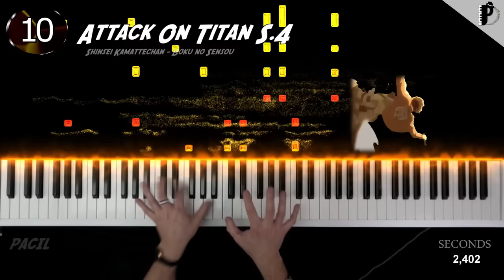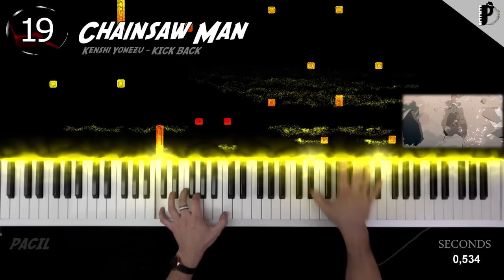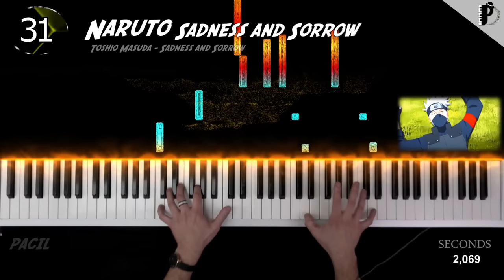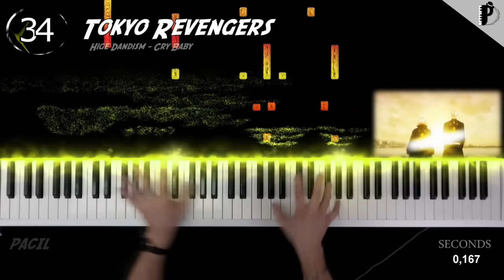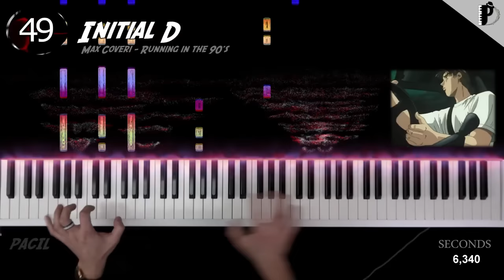50 ANIME in 5 minutes | PIANO MEDLEY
Get ready to have 50 anime songs stuck in your head for the next 50 years!

Tracklist
|0:00| 1. Attack on Titan S. 2 (Linked Horizon - Shinzou wo Sasageyo)
|0:06| 2. Initial D  (Manuel - Gas Gas Gas)
|0:11| 3. One Punch Man (Jam Project – The Hero)
|0:14| 4. Fullmetal Alchemist: Brotherhood (YUI – Again)
|0:19| 5. Doraemon (KUMIKO OSUGI - Doraemon no Uta )
|0:23| 6. JoJo’s Bizarre Adventure: Golden Wind ( Yugo Kanno - Il Vento D'oro)
|0:30| 7. JoJo’s Bizarre Adventure: Stardust Crusaders (Yugo Kanno – Stardust Crusaders)
|0:36| 8. JoJo's Bizarre Adventure: Diamond is Unbreakable (Yugo Kanno – Diamond is Unbreakable)
|0:41| 9. Pokémon (Jaison Paige - Gotta catch 'em all!)
|0:47| 10. Attack on Titan S. 4 (Shinsei Kamattechan - Boku no Sensou)
|0:53| 11. Detective Conan (Katsuo Ohno - Detective Conan Main Theme)
|0:58| 12. Dragon Ball GT  (Field of View – Dan Dan Kokoro Hikareteku)
|1:06| 13. Dragon Ball Z (Hironobu Kageyama - CHA-LA HEAD CHA-LA)
|1:11| 14. Dragon Ball Super (Kazuya Yoshii - Chouzetsu☆Dynamic!)
|1:17| 15. Yu-Gi-Oh! (Shinkichi Mitsumune - Passionate Duelist Theme)
|1:20| 16. Fairy Tail (Yasuharu Takanashi - Fairy Tail Main Theme)
|1:24| 17. Domestic Girlfriend (Minami – Kawai wo Ameku)
|1:28| 18. No Game No Life (Suzuki Konomi - This Game)
|1:33| 19. Chainsaw Man (Kenshi Yonezu – KICK BACK)
|1:40| 20. Jujutsu Kaisen (Eve - Kaikai Kitan)
|1:43| 21. Guilty Crown (Supercell - My Dearest)
|1:46| 22. Fire Force (Mrs. GREEN APPLE – Inferno)
|1:50| 23. Sword Art Online (LiSA - Crossing Field)
|1:55| 24. Bleach (SID- Ranbu no melody)
|1:59| 25. Demon Slayer (LiSA – Gurenge)
|2:08| 26. Naruto Shippuden (KANA-BOON – Silhouette)
|2:16| 27. Black  Clover (Vicke Blanka - Black Catcher)
|2:24| 28. Bakemonogatari (Kana Hanazawa - Renai Circulation)
|2:31| 29. Noragami (Kyoran Hey Kids!!)
|2:38| 30. Cowboy Bebop (Seatbelts - Tank!)
|2:42| 31. Naruto Sadness and Sorrow (Toshio Masuda - Sadness and Sorrow)
|2:51| 32. Tokyo Ghoul (TK from Ling Tosite Sigure - Unravel)
|2:58| 33. Your Name (Kimi no Na Wa) (RADWIMPS – Sparkle)
|3:03| 34. Tokyo Revengers (Hige Dandism - Cry Baby)
|3:07| 35. Naruto OST 1 (Toshiro Masuda – Naruto Main Theme)
|3:14| 36. Attack On Titan S. 1 (Linked Horizon - Guren no yumiya)
|3:19| 37. One Piece (Hiroshi Kitadani - We Are!)
|3:25| 38. Naruto (Toshio Masuda - The Raising Fighting Spirit)
|3:30| 39. Sailor Moon (Dali - Moonlight Densetsu)
|3:38| 40. Bunny Girl Senpai (Hidehiro Kawai - Fukashigi no Carte)
|3:43| 41. Gintama (SPYAIR – Sakuramitsutsuki)
|3:49| 42. Initial D (Dave Rodgers - Deja vu)
|3:55| 43. Naruto Shippuden (Ikimono Gakari - Blue Bird)
|4:01| 44. Your Lie in April (Goose House – Hikaru nara)
|4:06| 45. My Hero Academia (Porno Graffiti - The Day)
|4:12| 46. Neon Genesis Evangelion (Yōko Takahashi - A Cruel Angel's Thesis)
|4:18| 47. Hunter x Hunter 2011 (Masatoshi Ono - Departure!)
|4:23| 48. Death Note (Nightmare - the WORLD)
|4:32| 49. Initial D (Max Coveri - Running in the 90’s)
|4:38| 50. Lupin Ⅲ (Yuji Ohno - Theme from Lupin III)